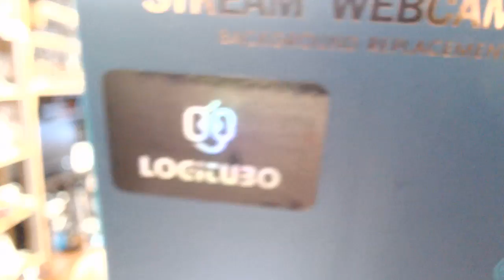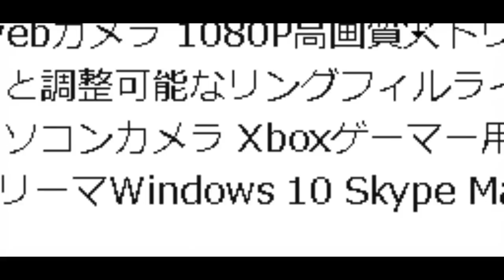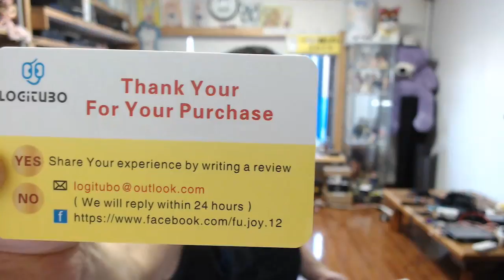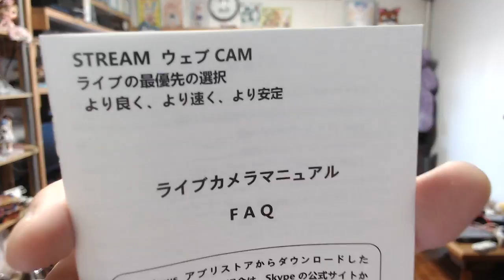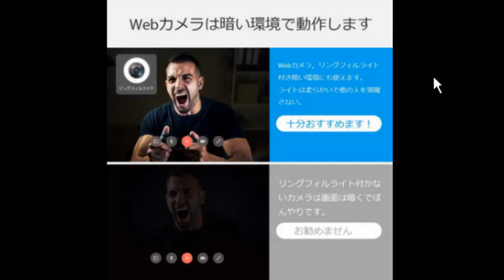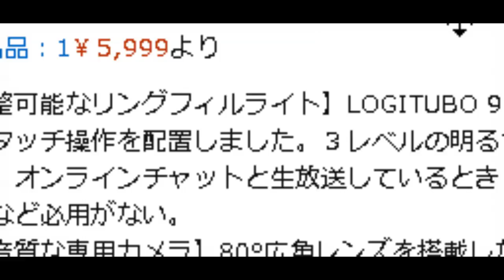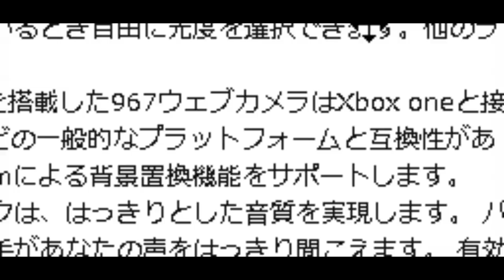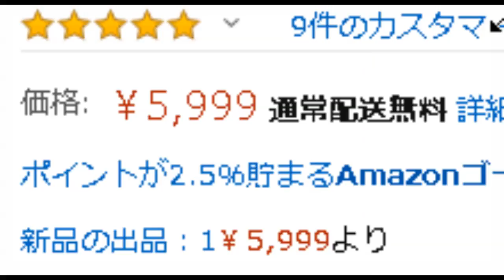LOGITUBO 967 webカメラ リングフィルライト付き OPENBOX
【提供】LOGITUBO 様

LOGITUBO 967 webカメラ リングフィルライト付き

■お仕事依頼のメールアドレス
●視聴者（個人）様専用の連絡フォーム
動画のコメント欄に書き込めない非常手段でのみ活用下さい。
■モナWIFI

※裏モナSIMは、8月1日現在、残り150枚です！

事務手数料 2,000円（通常5000円）
月額利用料 3,780円（通常4500円）
解約申請時レターパック送付
モナステッカー付き

事務手数料 1,000円（会員特典）

事務手数料 3,000円（通常5000円）
月額利用料 2,990円（通常3500円）

※ 本キャンペーンは新規登録者様専用になります。
※ お1人様1枚限りの契約となります。

事務手数料 2,000円（追加・出戻りは1000円）
月額利用料 3,680円（通常5480円）

※ 通常コードなので有効期限はありません。

万が一にも何か不満が発生したらコメントで拾います。

【こまちインターネット】
モナWIFIを徹底解説しています！

■NURO光　通常キャンペーン＋1万円キャッシュバック♪

【NUROキャンペーン】

■1年間ずっと月額1980円
□56916→23760=33156円のお得（CKB合算で43156の得）

　25ヶ月前に解約した場合は月割りで残額請求あり。

10種類から選べる1500円分のギフトが選べます。
■amazonのお得情報！